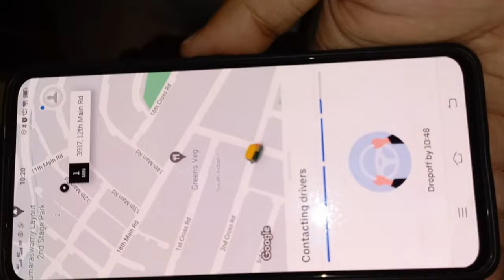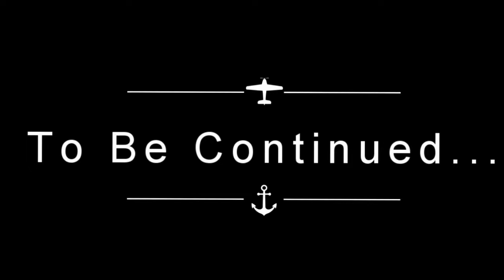Sakleshpura - Office Trip Part -1 | Western Ghat - Malnad Region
Sakleshpura - Office Trip | Western Ghat - Malnad Region